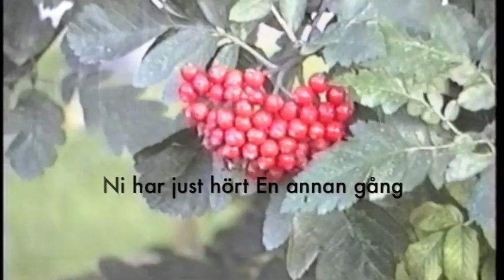Bö öppnar dörren i Kottby september 1991, en annan gång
It was twenty years ago today, för att parafrasera The Beatles. Svunnet och övervunnet.